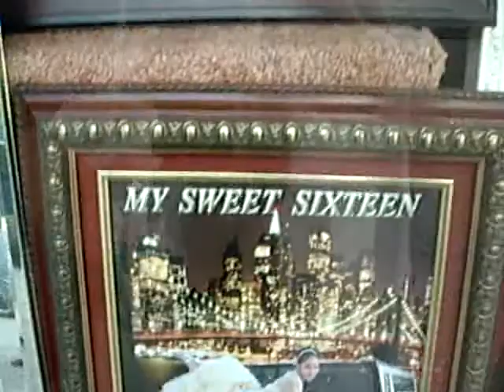E-Stephanie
Hey, Nice Hummer mija!